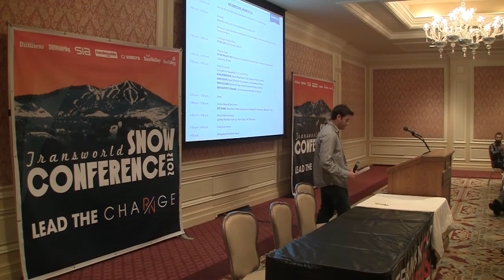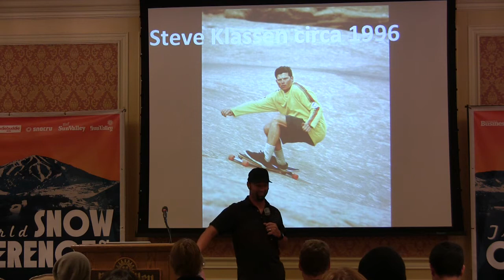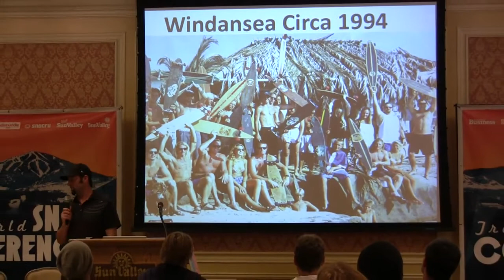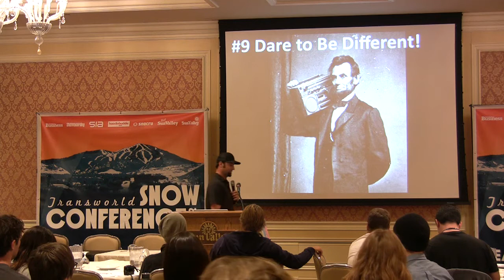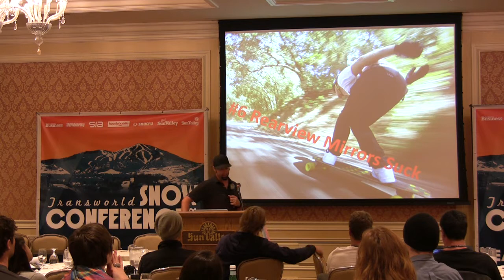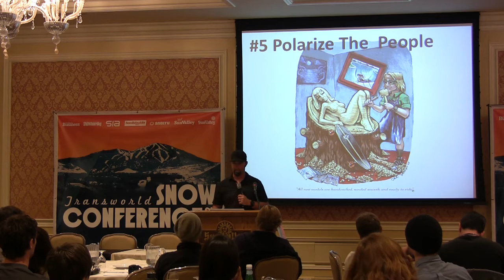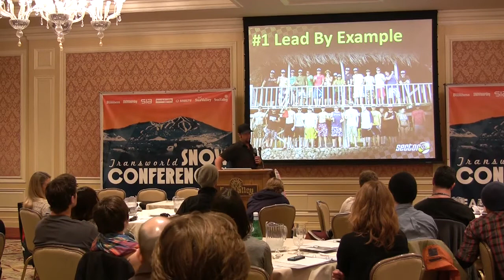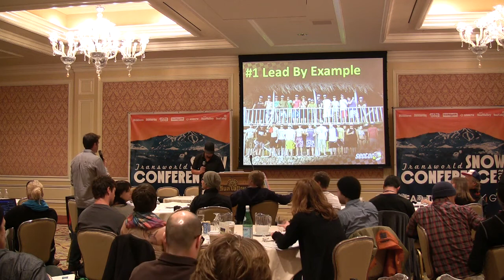TransWorld Snow Conference - Steve Lake- Sector9 - TransWorld Business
The TransWorld Snow Conference - Presents:

Steve Lake, Sector 9, Cofounder

In Through The Out Door...

Drawing on nearly 20 years of experience in following his own path in the skate industry, Lake shared his perspectives and insights on staying true to his vision and shaping the industry through its strength. For most of its history, Sector 9 was the proverbial under dog and even whipping boy of the skate world, but its consistent marketing, product development, and unwavering strategy has helped push the entire skate industry to follow in its tracks and has helped drive additional revenue for  specialty snow and skate shops across the world.